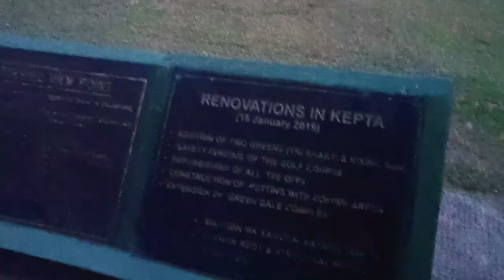KALIMPONG VLOG DAY 2🔥|| Orchids Garden || Lava || Morgan House || Lava Monastery || Kalimpong Tour 😍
Lava Monastery

In the 1980s, the local Buddhist community of Lava offered Karma Lodrö Chökyi Senge (1954–1992), the 3rd Jamgon Kongtrul Rinpoche, four acres of land to establish a Buddhist monastery in the hamlet, with the aim of preserving local religious and cultural tradition. The offer was accepted in 1987 and construction work commenced in April, 1988. The monastery was opened on June 6, 1990, on the occasion of Chökhor Düchen.[1][3]

In 2001, the Dalai Lama opened Mane Lhakhang, a community temple next to the monastery.[4] Today, over a hundred monks practise Buddhist philosophy at the monastery.
Lava

Lava (also known as Lava Bazar) is a town in the Kalimpong II CD block in the Kalimpong subdivision of the Kalimpong district in the Indian state of West Bengal. As it lies in the high altitude, so it is also visible from high altitude towns and villages of East Sikkim, high areas of Bhutan and also from Pakyong Airport. The climate of the town is usually very cold because of high altitude making it a perfect place for tourists during summer season.
Morgan House

Morgan House Kalimpong or Morgan House is a mansion of British colonial architecture built by an English jute baron George Morgan in the 1930s on the hill station of Kalimpong, Kalimpong district, West Bengal. Today, the mansion is a hotel managed by West Bengal Tourism Development Corporation (WBTDC). Earlier this property was also known as Singamari Tourist Lodge or Durpin Tourist Lodge.[1]
Kalimpong

 is a town and the headquarters of an eponymous district in the Indian state of West Bengal. It is located at an average elevation of 1,250 metres (4,101 ft).[4] The town is the headquarters of the Kalimpong district.[5] The region comes under Gorkhaland Territorial Administration which is an autonomous governing body within the state of West Bengal. The Indian Army's 27 Mountain Division is located on the outskirts of the city.[6]

Kalimpong is known for its educational institutions, many of which were established during the British colonial period.[7] It used to be a gateway in the trade between Tibet and India before China's annexation of Tibet and the Sino-Indian War. Kalimpong and neighbouring Darjeeling were major centres calling for a separate Gorkhaland state in the 1980s, and more recently in 2010.

The municipality sits on a ridge overlooking the Teesta River and is a tourist destination owing to its temperate climate, natural environment and proximity to popular tourist locations in the region. Horticulture is important to Kalimpong: It has a flower market notable for its wide array of orchids; nurseries, which export Himalayan grown flower bulbs, tubers and rhizomes, contribute to the economy of Kalimpong.[4] The Tibetan Buddhist monastery Zang Dhok Palri Phodang holds a number of rare Tibetan Buddhist scriptures.[8]

The Kalimpong Science Centre, established under the Darjeeling Gorkha Hill Council (DGHC) in 2008 is a recent addition to its many tourist attractions. The Science Centre, which provides for scientific awareness among the students of the town and the locals sits atop the Deolo Hill.